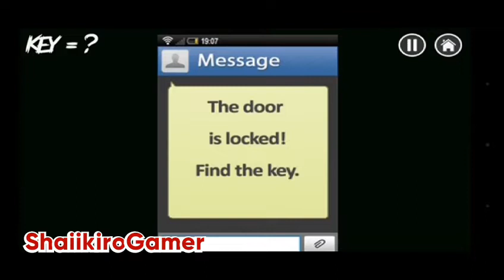Pyushaa napasigaw ako !! ( haunted Hospital )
Games with good control very easy to evade all ghost . very satisfying games ever played .

Please do watch this video all content are very scary . the ghost are fully scary . good control , very easy to evade all ghost try to play this game and  your going to enjoy it.

Please notify me if you have a good game you would like me to try or play.

Top 10 games scry
Scary maze
Scary games scary horror film ghost caugh on tape top 10 new updated horror games top 10 new horror games online top 10 zombie games top 10 neq upcoming games top 10 sexy games top 10 for adult games , granny zombie Apocalypse new games top 10 world unexplain sea creature , top 10 games you shouldnt plau while your mom is around .